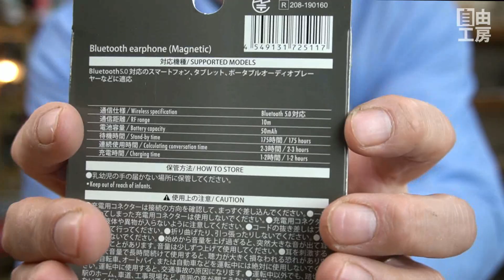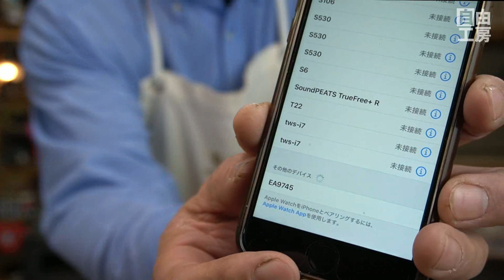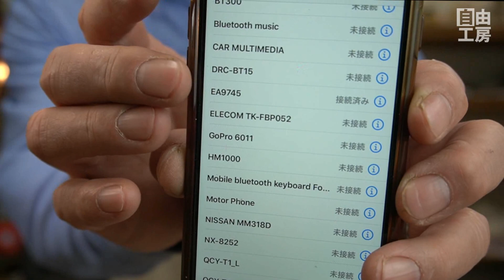ワンコインイヤフォンが使えるか？DAISO500円Bluetoothイヤフォンの威力を検証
100円ショップでは驚くことが多いですね、今回驚いたのは500円ワイヤレスイヤフォン。なんでも安く手に入るんですね。

ワイヤレスイヤホン SoundPEATS(サウンドピーツ) Bluetooth イヤホン

I'm often surprised at the 100-yen shop, but what surprised me this time was the 500-yen wireless earphone. You can get anything cheap.

何ごとにもチャレンジして「ゼロから１を生み出す」ことが生きがいです。
私の動画をみて、なにか一緒にできないかな？というお気持ちになったらぜひともご連絡ください。

その後、上場IT企業、デザイン会社、広告関係メーカーなど、６回の転職を重ねて、サラリーマンとしては役員まで勤め、当面の目標としていた年収2千万を達成しその後50歳を機に脱サラ、現在は趣味の少ない方に趣味の楽しさをお伝えするべく
介護施設などでのアクティビティを提供する「出張教室自由工房㈱」の代表取締役として楽しく生かしていただいています。

お仕事／取材／素材提供などのご依頼はメールアドレスからご連絡ください。

ご相談の上、理想の動画が作れるように企画からご相談に乗らせていただきます。

本業では陶芸教室やビジネスの講師などもしながら趣味の楽しさをお伝えしていきます。

250cc　ビッグスクーター(バイク)でソロキャンプ　ビグスク モートブログ・オートブログ　毎週更新中